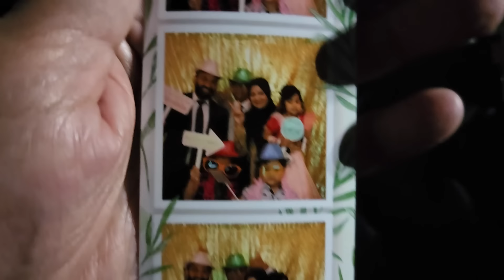বিয়েতে কাপড় একবার পড়ার ট্রেন্ড আমাদেরই ভাঙতে হবে|গরমের প্রথম শুটকি সিরা|সবাই মিলে বাগান পরিষ্কার